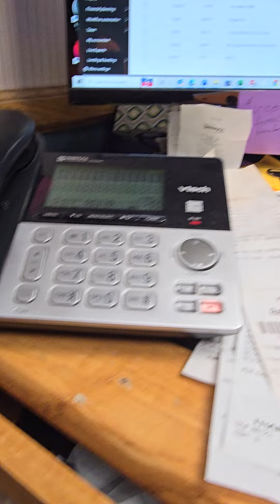I told them not Interested in 1st minute. So Let the fun begin